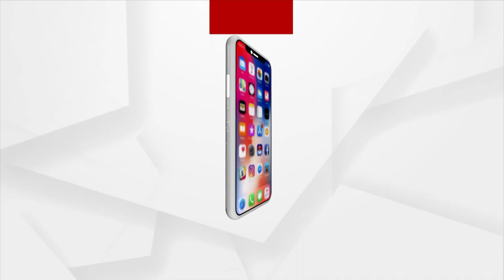After Asia Cup Victory, Team India Eyes On World Cup